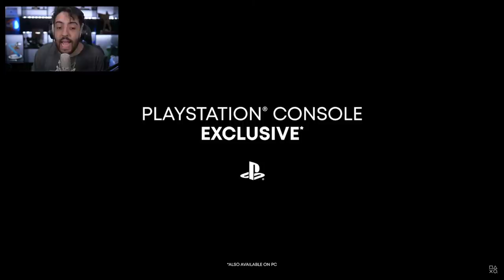FINAL FANTASY XVI NO PLAYSTATION 5!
Vídeo do Patife REAGINDO ao anúncio de FINAL FANTASY XVI no PLAYSTATION 5 no evento que rolou! Mais novidades em breve!

- Máquina Gamer
GeForce RTX 2080 TI
I9 9900k
32 GB Ram XPG Adata

É nóixx!